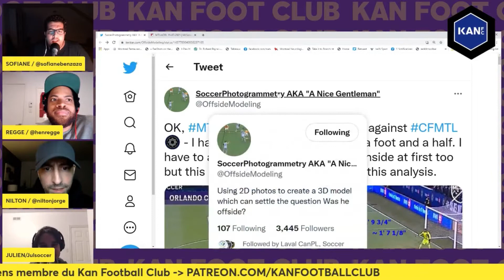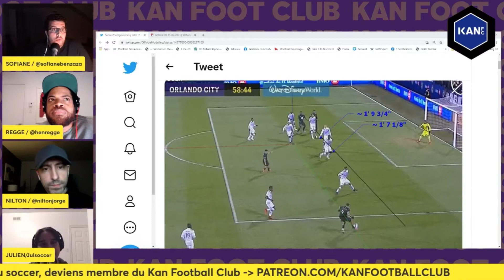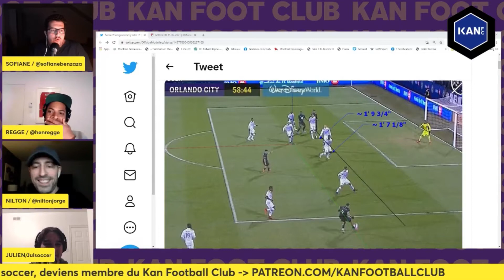🎥 VAR - Romell Quioto était-il vraiment hors-jeu ?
Un clip de l'épisode 58.

👨‍🍳🍽️ COOK IT - Recettes faciles et soupers rapides prêt à cuisiner, livrés à domicile.